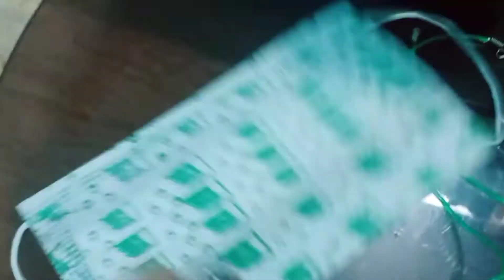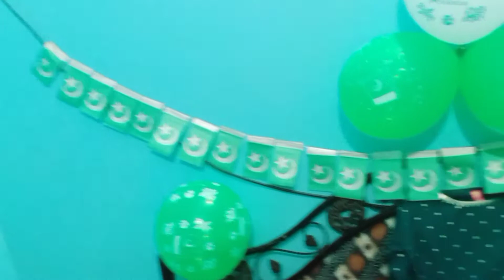14th August Ki Tayari Hue Complete/Jashan E Azadi/Independence Day ki tayari/Pakistan Zindabad..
lndependence day
Pakistani Flags
14thAugustkitayari kesekre..

Shumaila ki duniya#Daily routeen vlog home.outing, cooking' beauty style'remedies & many more...